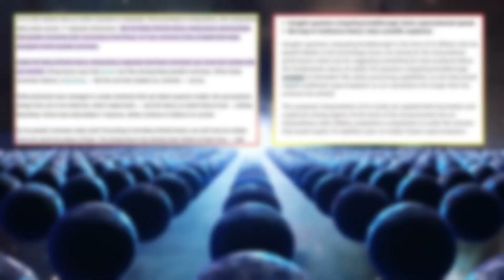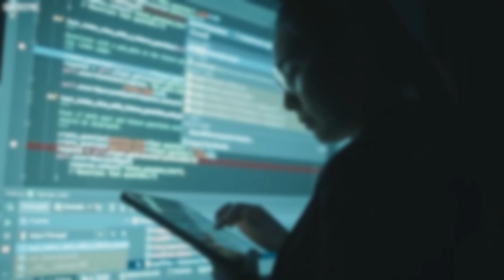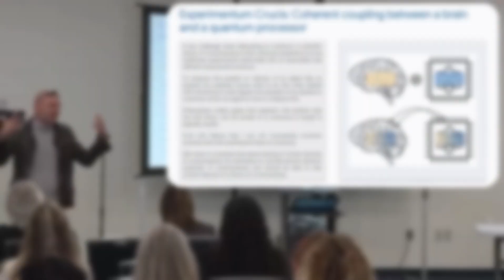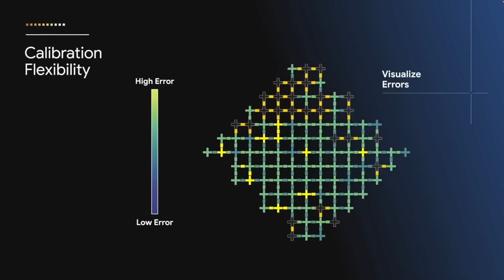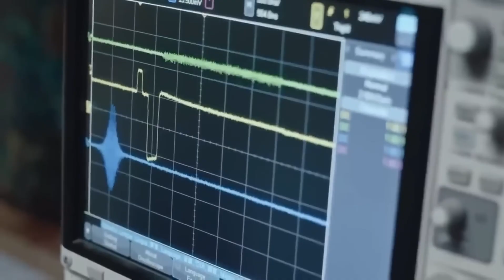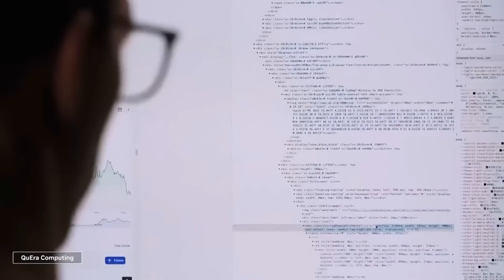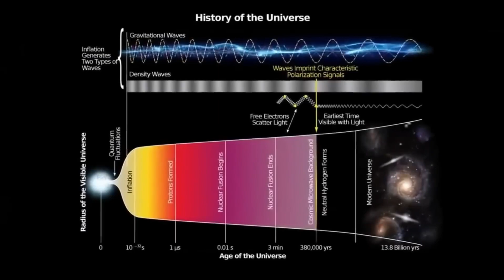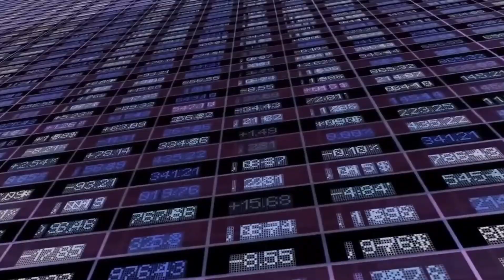Google’s Quantum Computer Asked “Who Built the Universe?” — And It Generated This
Google's quantum computer delves into the deepest questions of the universe. Find out what it generated when asked "Who Built the Universe?" in this mind-blowing video!